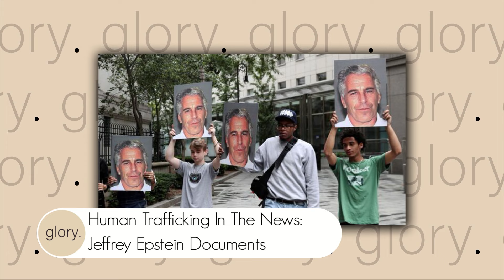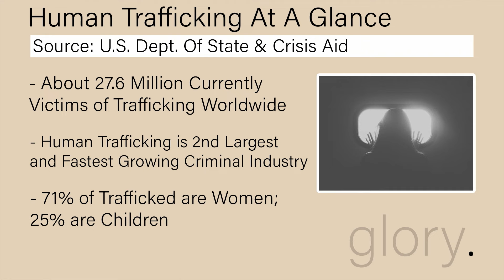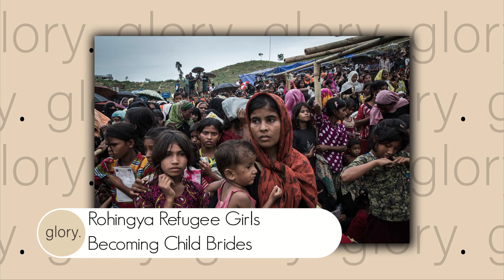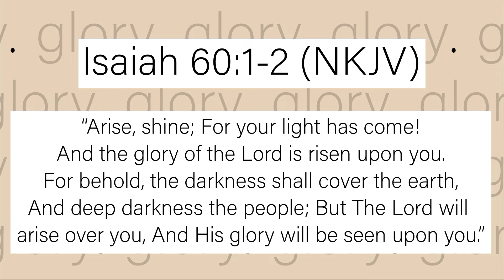The Glory Hour | Ep. 6: Hope & Healing For The Trauma of Human Trafficking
January is National Human Trαfficking Awareness Month. According to the U.S. Department of Justice, more than 27.6 million people are in bondage at any given point around the world.
In an effort to shed light and raise awareness about the hidden crisis, this episode will feature

Fallout over recent document dump from the case of αccused trαfficker Jeffrey Epstein
Opposing human trαfficking and social media predαtors with Joe Sweeney of The Asservo Project.
Providing hope and healing for survivors and at-risk youth with Amy Thurston of Hope Inspire Love.

Chapters:

0:00 Intro

1:52 Document Dump From Jeffrey Epstein's Case

4:09 Global Impact of Human TrαffickᎥng At A Glance

6:16 Joe Sweeney: Targeting TrαffᎥckers On Social Media

35:32 Rohingya Refugee Girls Becoming Brides In Malaysia

38:18 Amy Thurston: Trauma-Informed Mentorship For Survivors

59:05 Sydni Goldman: A Voice for The Voiceless Among Gross Darkness